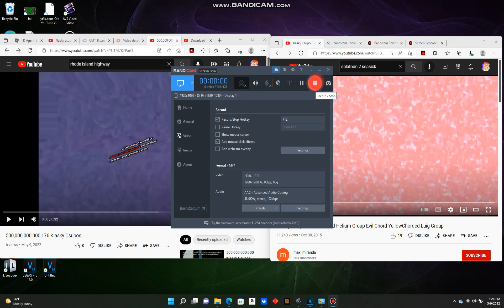6,999,917 Klasky Csupos